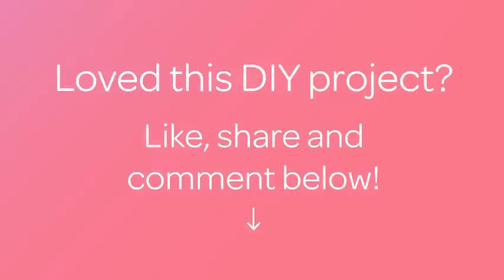How To Create a Simple Origami Leaf - DIY Crafts Tutorial - Guidecentral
About this DIY project:
- Title: Create a Simple Origami Leaf

Supplies:
- Craft paper